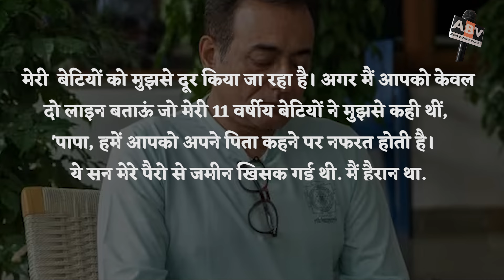महाभारत फेम नीतीश भारद्वाज की बेटियों ने कहा 'हमें आपको पापा बुलाने में शर्म आती है'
Mahabharat Fame Nitish Bhardwaj's Daughters Said, 'We are Ashamed To Call You Papa'